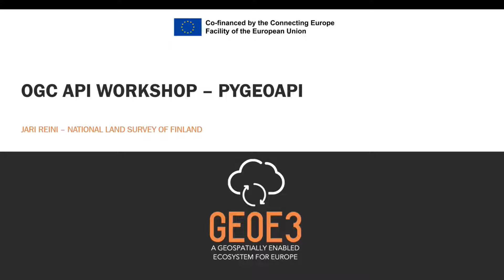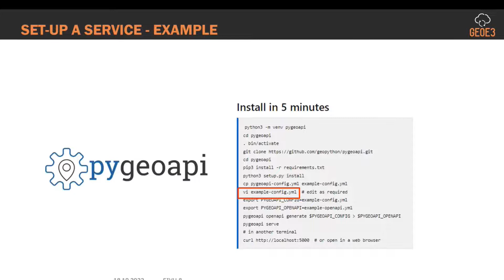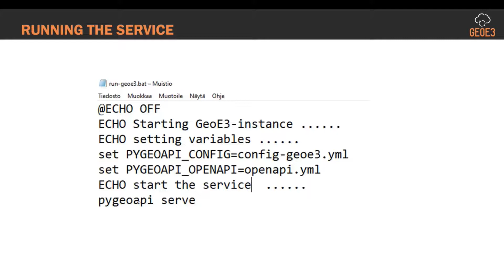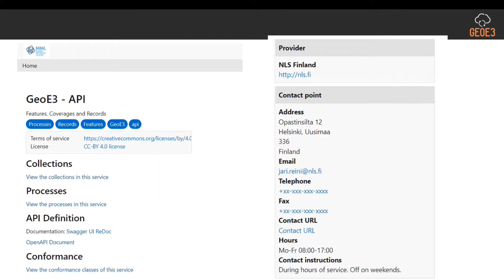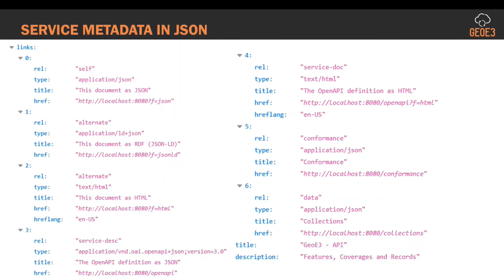How to set up OGC API and pygeoapi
In this video, Jari Reini from National Land Survey of Finland is telling how to set up the OGC APIs with the help of pygeoapi library for Python.

The video is recorded from the OGC API Workshop on 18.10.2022.